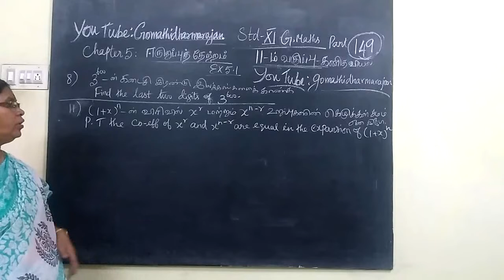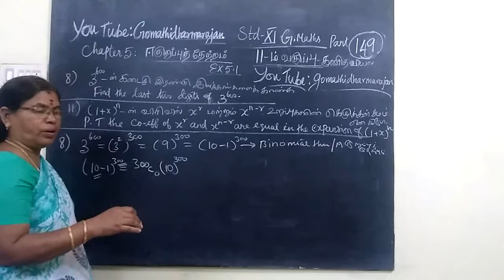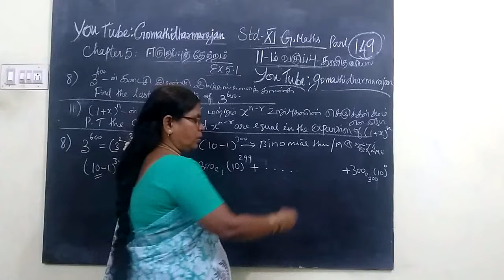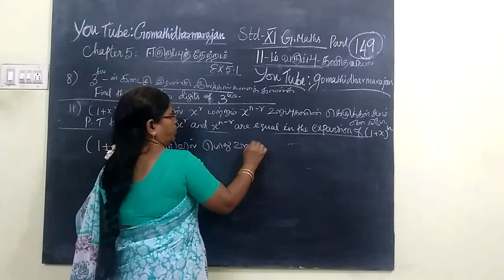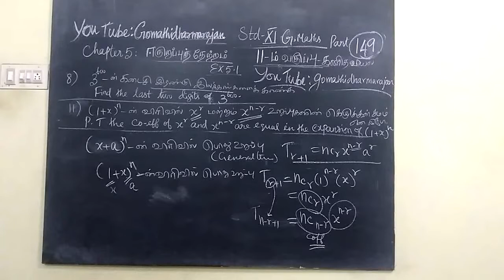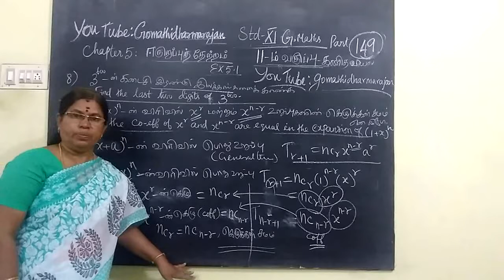11th G-Maths [Part-149] Ex-5.1-8,11 Binomial T.M-E.M Gomathi dharmarajan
11th G-Maths [Part-149] Ex-5.1-8,11 Binomial T.M-E.M Gomathi dharmarajan
பதினோராம்வகுப்பு கணிதம்- ஈருறுப்புத்தேற்றம்